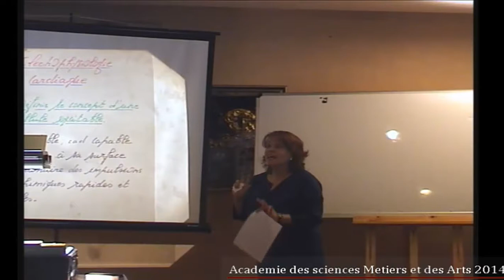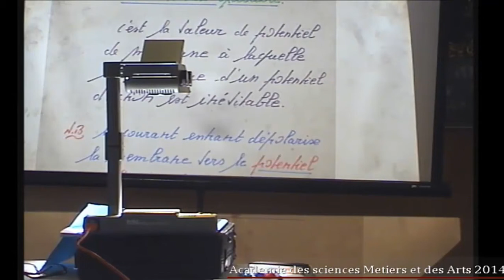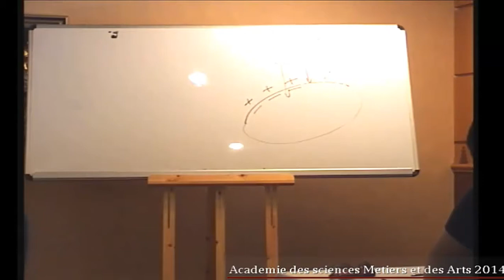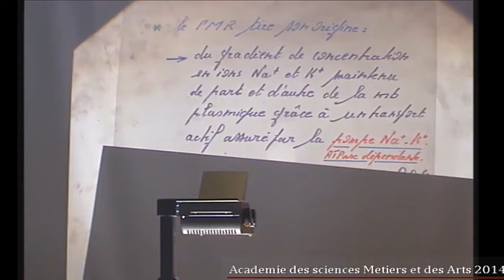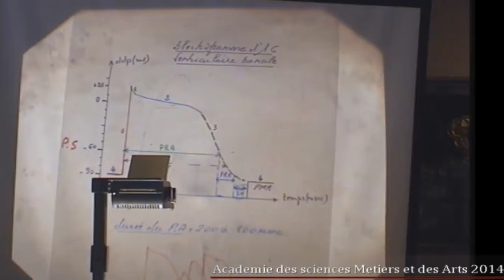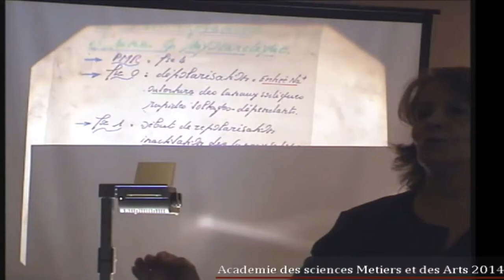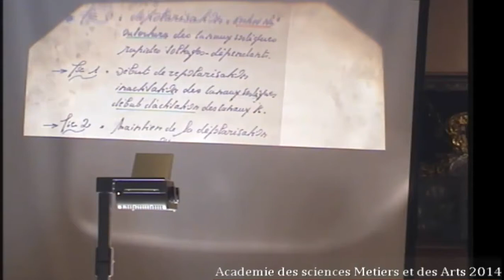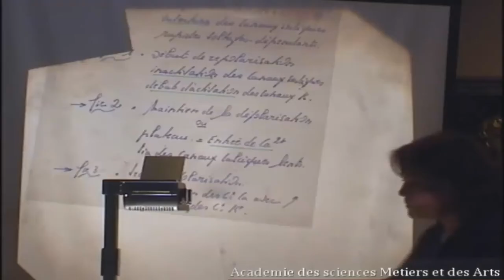ELECTROPHYSIOLOGIE CARDIAQUE PARTIE1